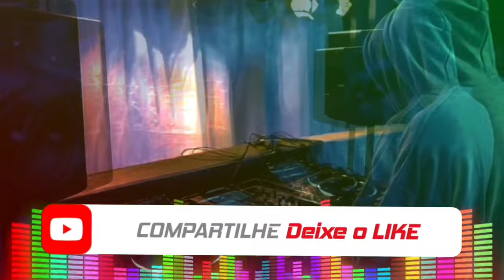REMIX GOSPEL 2024 ISADORA POMPEO GABRIELA ROCHA FERNANDINHO SARAH FARIAS MARIA MARÇAL FHOP DROPS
GOSTOU E QUER AS VERSÕES COMPLETAS?

A música eletrônica gospel é uma vertente contemporânea da música cristã que combina elementos da música eletrônica com letras e temas inspirados na fé cristã. Nesse estilo, batidas eletrônicas, sintetizadores, samples e outros elementos sonoros típicos da música eletrônica são utilizados para criar uma atmosfera de adoração, celebração e louvor.

Uma das características distintivas da música eletrônica gospel é sua capacidade de atrair e envolver um público diversificado, especialmente os jovens, que muitas vezes são atraídos pelos ritmos pulsantes e pelas sonoridades modernas da música eletrônica. Essa fusão de estilos musicais permite que a mensagem cristã seja transmitida de forma inovadora e acessível a uma gama mais ampla de ouvintes.

As letras das músicas eletrônicas gospel geralmente abordam temas relacionados à fé, espiritualidade, adoração, gratidão, esperança e redenção. Elas podem conter referências bíblicas, testemunhos pessoais e reflexões sobre a jornada espiritual de cada indivíduo. Além disso, muitas vezes são marcadas por uma forte ênfase na experiência da presença de Deus e na busca por uma conexão mais profunda com o divino.

Os artistas e produtores de música eletrônica gospel desempenham um papel fundamental na expansão e desenvolvimento desse gênero musical. Eles trazem inovação e criatividade para suas produções, experimentando com diferentes sonoridades e técnicas de produção para criar uma música envolvente e inspiradora.

Além de serem utilizadas em contextos de adoração e louvor dentro das igrejas, as músicas eletrônicas gospel também têm alcançado sucesso em eventos cristãos, festivais, rádios e plataformas de streaming, ampliando seu alcance e impacto na cultura contemporânea.

Em resumo, a música eletrônica gospel é uma expressão vibrante e dinâmica da fé cristã, que combina elementos da música eletrônica com mensagens espirituais profundas. Ela proporciona uma maneira moderna e relevante de adorar a Deus e de compartilhar a mensagem do evangelho com o mundo.

the box gospel remix lyrics,
louvores remix gospel 2024,
louvor remix gospel,
gospel remix maranata,
gospel remix mix,
PISADINHA PISEIRO,
JULLIANY SOUSA,
ISADORA POMPEO,
PARTY MIX,
BEST REMIX 2024